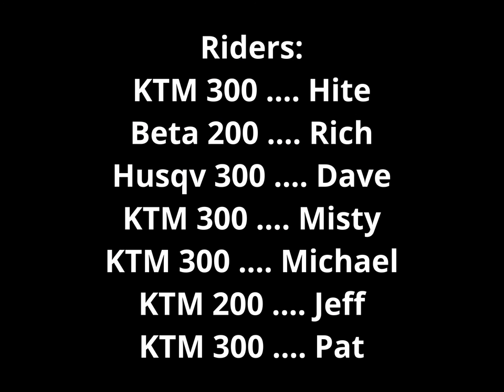Black Bart Gang rides Burma in January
A rare warm day in January leads us to ride again. For some reason, Santa brought all black outfits for most of the crew to wear. FRO Burma Road and beyond.

0:00 Introduction
1:38 Burma south main haul road
2:15 South to new trail
4:50 old wet abandoned rail road
7:09 Jeep stuck in deep hole
10:03 Out onto Eagle Hill Road
10:29 Rocks for Wally
11:32 Jeff's new berm bypass
13:44 crossing Silver Creek
15:02 Triple Ponds
17:29 Kaska culm ridge
19:04 Nothing Hill
19:40 climb back up to trailhead

Boring rating: Pretty boring as usual.